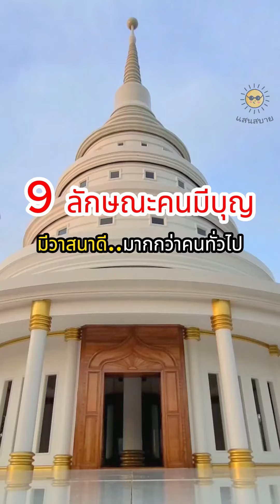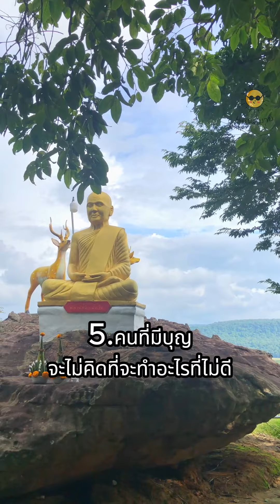ลักษณะคนที่มีบุญวาสนาดี